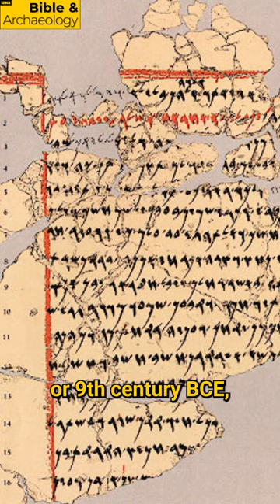What is the Deir Alla Inscription? | Bible & Archaeology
What is the DEIR ALLA INSCRIPTION? Find out by watching this video from the Bible & Archaeology DIG BIBLE.